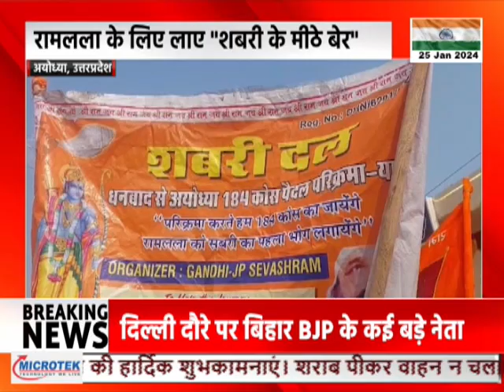Ayodhya : रामलला के दर्शन के लिए आतुर भक्त , रामलला के लिए लाए "शबरी के मीठे बेर"|| Anaadi Tv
AIRTEL - 379